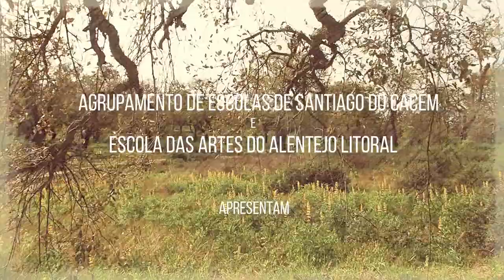MÚSICA beatriz malão o lago dos cisnes